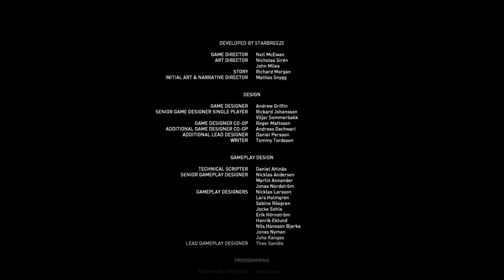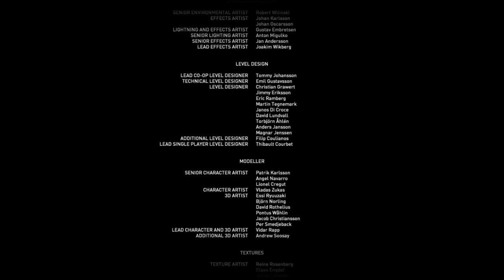Syndicate ending FINAL BOSS || HD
PC:
GA-Z68AP-D3 GIGABYTE S1155 Z68

Syndicate is a first-person shooter developed by Starbreeze Studios and published by Electronic Arts. It is a reboot of the original Syndicate game. It was released for Microsoft Windows, PlayStation 3 and the Xbox 360 on February 21st, 2012 in North America and is scheduled for a February 24th, 2012 release in Europe.